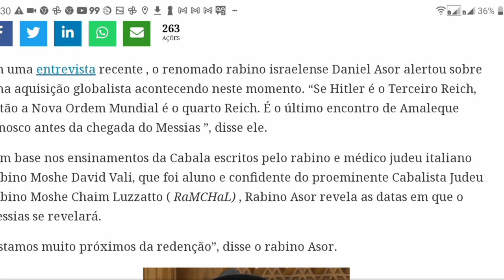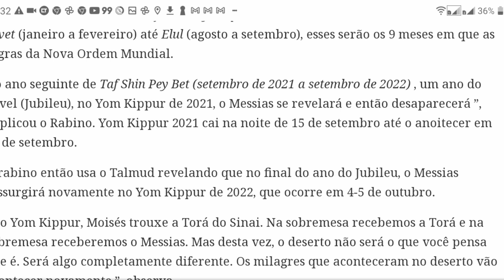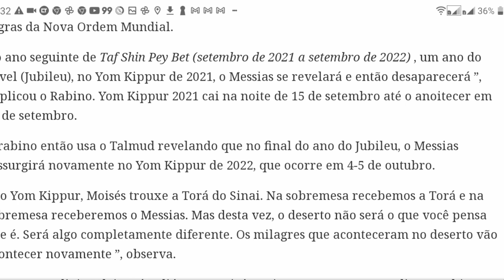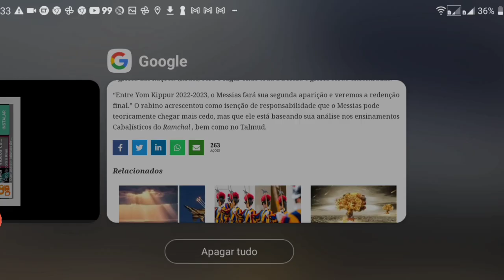RABINO JUDEU REVELOU A DATA EM QUE O MESSIAS (ANTICRISTO) APARECERÁ (SERÁ?)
RABINO JUDEU REVELOU A DATA EM QUE O MESSIAS APARECERÁ (SERÁ?)-Pr. Jonas L. Siqueira-PLENITUDE NET